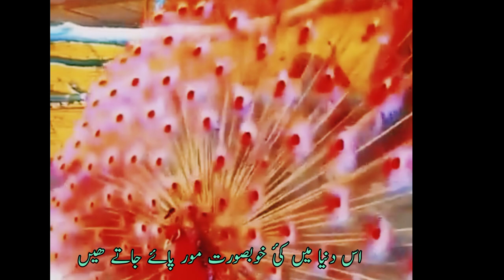Peacock's Beatiful Types In This World ||Pink Peacock Beauty||# chohan Biography Pink peacock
Is vedeo main main nay peacock ki Khubsurat types main say sirf aik type pay hi video bnay hay takah video ki length barqrar rhy aur ap k lii bhi assay hu.

Is video main peacock ki voice aur peacock ki pankh phelana aur peacock ka apni madah ko bulanay ka tariqa ap dakhin gay Jo kah bhut hii interesting hay.

KPLatest For You
Peter Del
Pets Planet
Motivational channel
Awesome Video
Wild Creatures
Shanna Wester
VENNALA TV
Filmy Facts News
Nature World
JACAMAR CLUB
Haider Tv
Nature World
Paul Dinning
Filmy Facts News
KpLatest For You
Nat Geo WILD
Ben Pike
Deni Cah ndeso

                          pixaby.com.

Details
Copyright and Content ID
Android
Viewer
Locked
This question is locked and replying has been disabled.

I have the same question (236)

Community content may not be verified or up-to-date. Learn more.

Thanx to all for watching my videos.

May Allah live you long